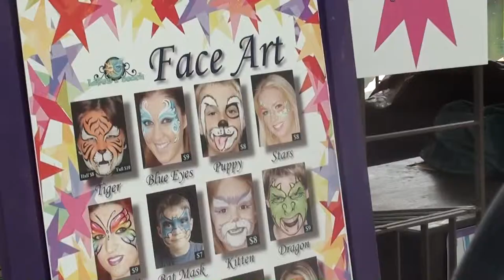"What We Could In Kennywood" (Part 3/10)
IN THIS VIDEO: We first go to the arcade, and Lance automatically wins a load of tickets!

First of all, I'd like to say that if you're expecting on-ride POVs, you're going to be disappointed (hey, I think we've all  seen Final Destination 3 - I'm not risking it).  This is simply very shaky footage of walking in Kennywood Park.  It gives a vague summary of what Stephen, Sauni, Lance, Charles, and I experienced that day.  It is also the only  video footage from our class, so I guess that either makes these videos special or it makes me look like a complete weirdo.
          While I was at the park, it seemed as though I taped hours of video, but it really wasn't.  I'd estimate, overall, I cut around 40 minutes for this playlist.